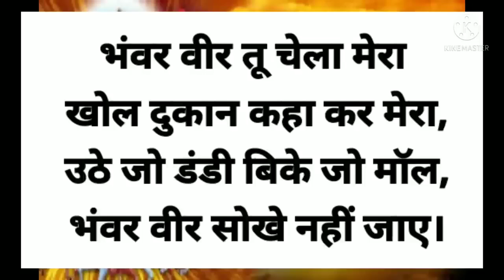रविवार शाम सूर्यास्त के बाद अपने कान पकड़कर बोले ये शब्द पैसा चुंबक की तरह खींचा आएगा